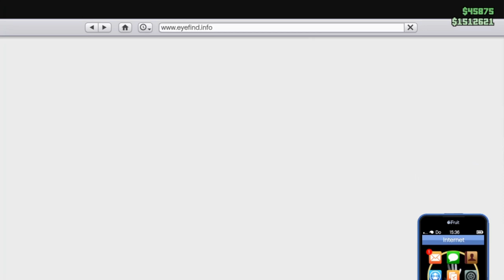GTA V Online #434 Karting at the Beach